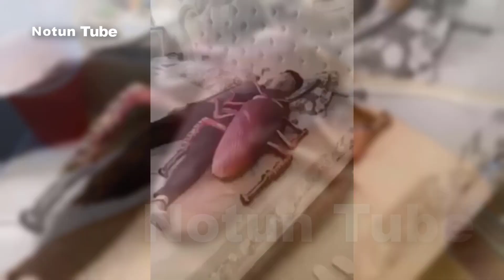অবাক করা সব প্রাণী || Inside Amazon Rainforest and Animals || Notun Tube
Amazon Rainforest is the biggest forest in the world, Amazon have many kinds of animals like Jaguar, Electric eel, Piranha, Alligator, crocodile, Giant Centipede, Giant beetle and so many. Biggest river in the world, this is a documentary of Amazon jungle.